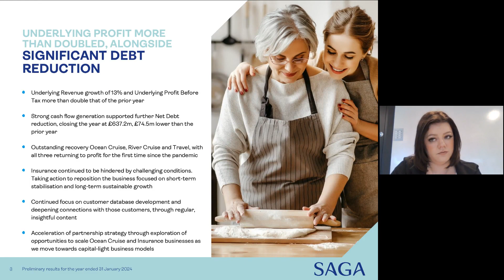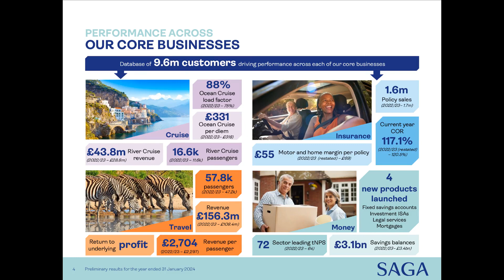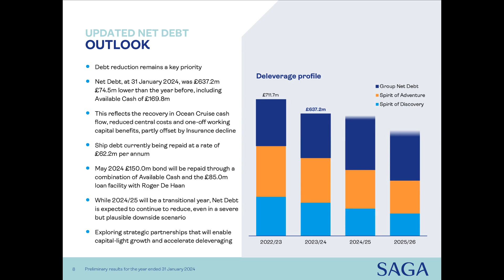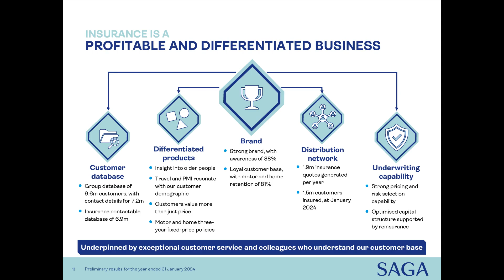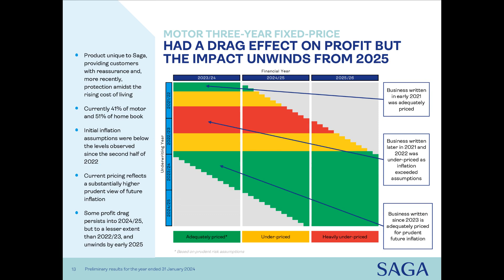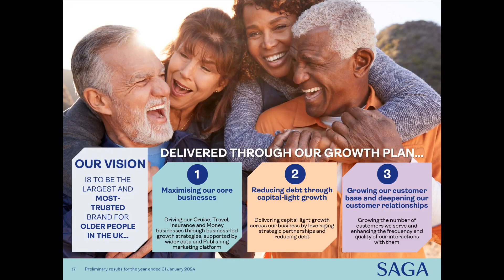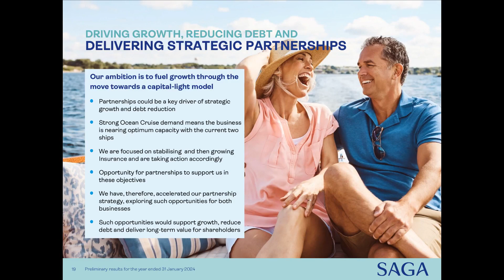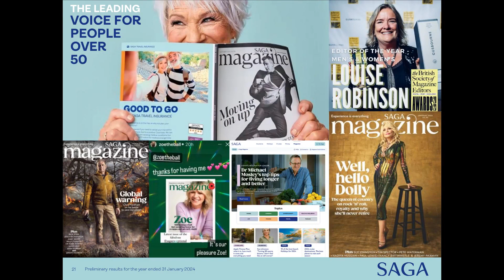SAGA PLC - Preliminary results for the year ended 31 January 2024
To be informed of all SAGA PLC's upcoming presentations, register at InvestorMeetCompany

0:00 Introduction
0:44 Overview
5:18 Financial performance
11:41 Insurance Update
22:13 Strategic Progress
31:33 Conclusion
33:28 Q&A